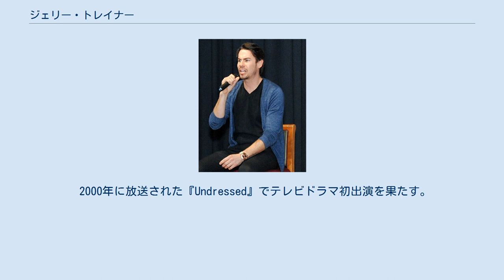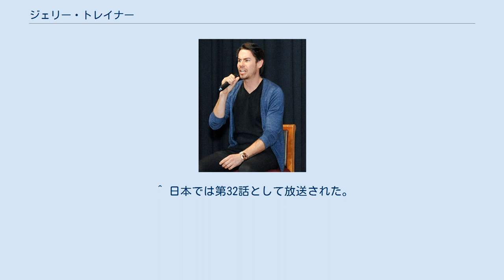ジェリー・トレイナー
ジェラルド・ウィリアム・トレイナー（Gerald William Trainor, 1977年1月21日 - ）は、アメリカ合衆国出身の俳優、声優、ディレクター、コメディアン、ミュージシャンである。
『ドレイク&ジョシュ』のクレイジー・スティーブ役、『iCarly』のスペンサー・シェイ役、『スーパーエージェント TUFFパピー』の主人公ダドリー・パピー役で知られる。
 1977年1月21日にアメリカ合衆国カリフォルニア州サンディエゴに生まれた。
 ロサンゼルスにある学校で即興劇を学び、カリフォルニア大学サンタバーバラ校で演劇について学んだ 。
 2000年に放送された『Undressed』でテレビドラマ初出演を果たす。
 2004年から2007年に放映された『ドレイク&ジョシュ』では、感情的かつ精神が不安定な「スティーブ」、2007年より開始されたコメディドラマシリーズ『iCarly』では、主人公カーリー（ミランダ・コスグローヴ）の兄・スペンサーを演じた。
この他テレビ映画『Best Player』やテレビドラマ『Wendell & Vinnie 』に出演する等ニコロデオン作品の出演が多い。
 ^ 日本では第2シーズン第15話として放送された。
 ^ 日本では第6話として放送された。
 ^ 日本では第43話として放送された。
 ^ 日本では第36話（最終回）として放送された。
 ^ 日本では第32話として放送された。
 ^ 本作では代役が実演しており、トレイナーは声のみの出演。